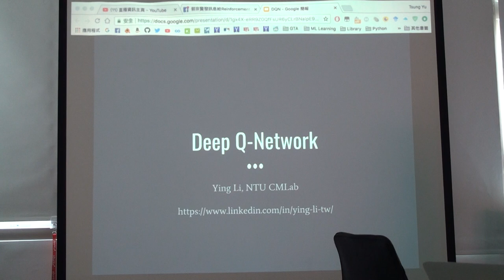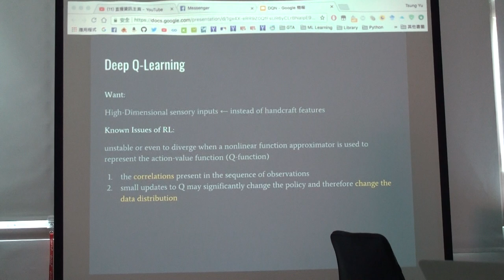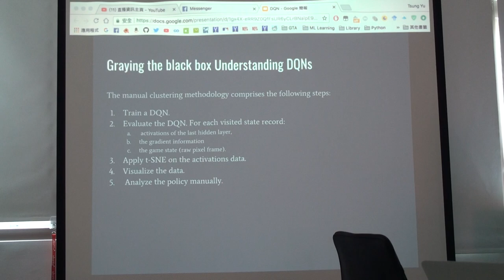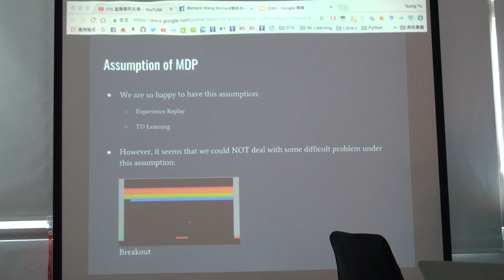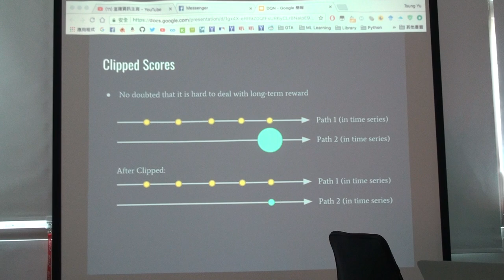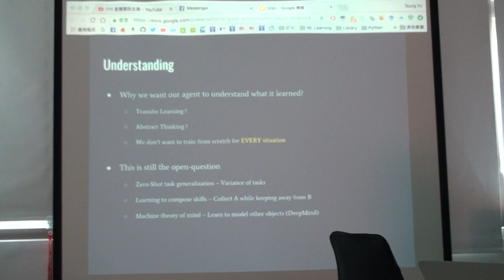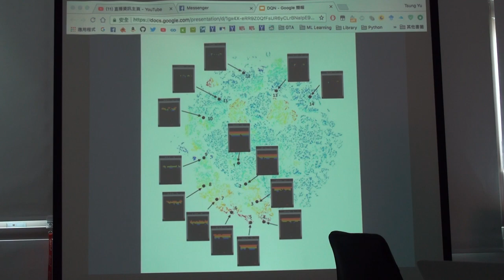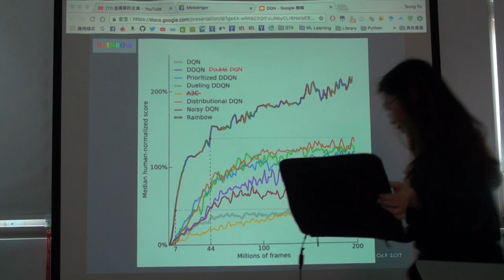讀書會 Special Topic: DQN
「Reinforcement Learning」第九次讀書會活動
主題：Deep Q-Network
主講人：Ying Li
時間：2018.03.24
地點：摩茲工寮